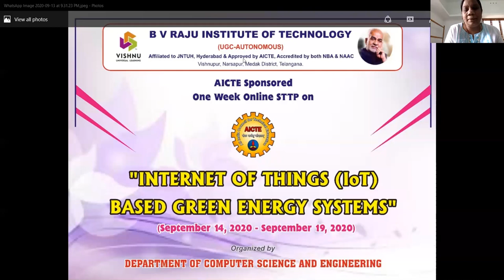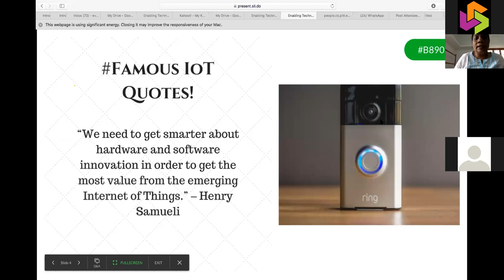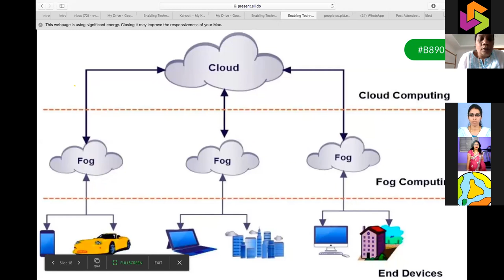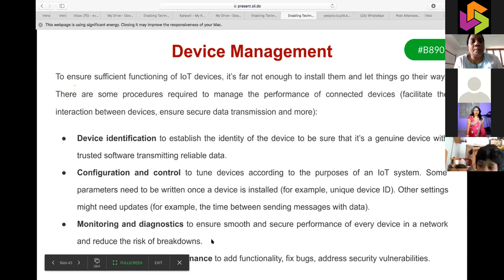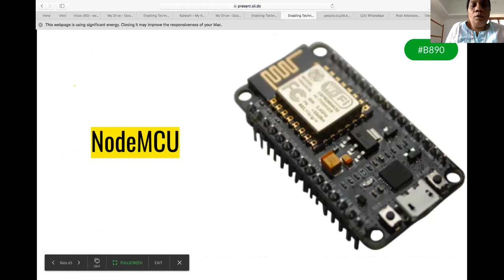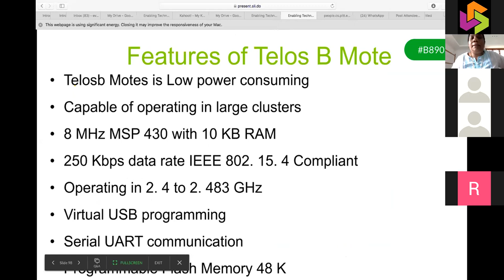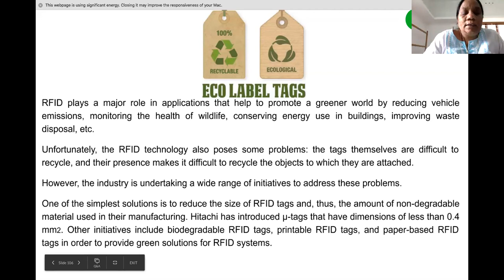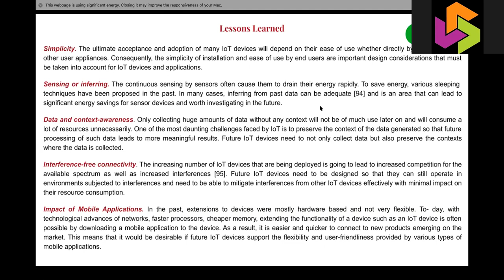AICTE Sponsored STTP on IoT - Day 6 -FN - IoT Energy Saving & Optimization